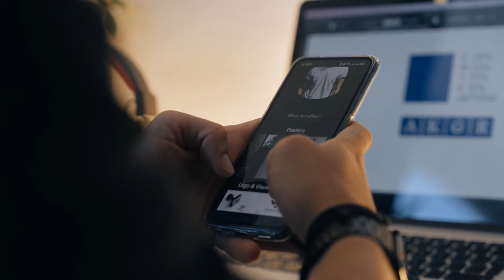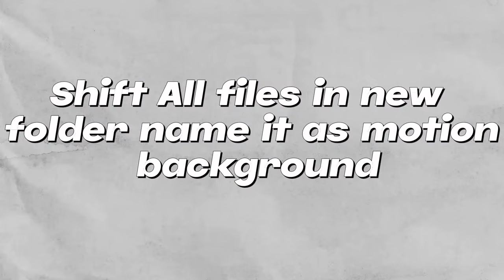Free Motion backgrounds like @Algrow 😱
This video is a tutorial of video editing like @Algrow
or any another niche . this video is also about YouTube tips and tricks and audio editing like other youtubers stepgrow, decoding yt,manoj Dey
about YouTube new update How to edit like a pro
Motion background like algrow